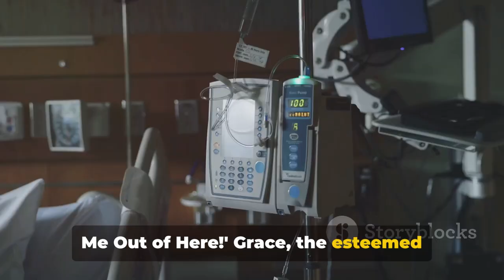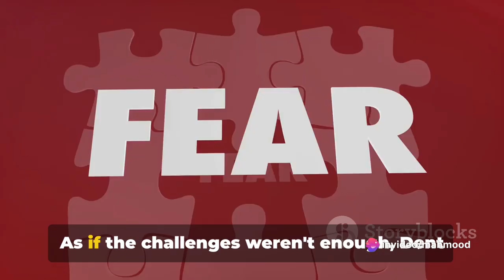Grace Dent's Heartbreaking Departure from I'm a Celebrity Exposed!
In this emotional video, we capture the departure of Grace Dent from the hit reality show 'I'm a Celebrity' due to medical reasons. Join us as we take you on a journey through her time on the show, showcasing her brave struggles and the heartfelt messages she received from her fellow contestants.

From exhilarating challenges to emotional bondings, Grace Dent's experience on 'I'm a Celebrity' touched the hearts of many. Witness her perseverance through obstacles and hear the touching words of support and admiration from her campmates.

Our video aims to delve deep into the emotional rollercoaster that Grace Dent faced during her time on the show. Through exclusive behind-the-scenes footage and interviews, we shed light on the immense strength and determination that Grace displayed in the face of adversity.

Join us as we celebrate the incredible journey of Grace Dent on 'I'm a Celebrity' and applaud her for her courage and resilience. Don't miss this heartfelt tribute to a remarkable individual.

Let's spread the word and honor Grace Dent for being an inspiration to us all.

OUTLINE:

00:00:00 A Surprising Departure
00:00:55 The Camp's Reaction
00:01:49 The Struggles Before Departure